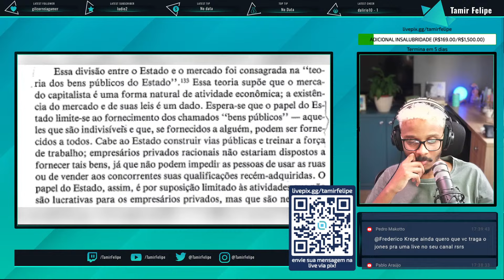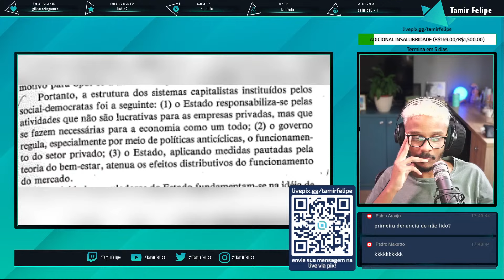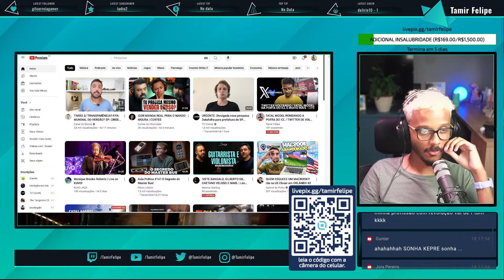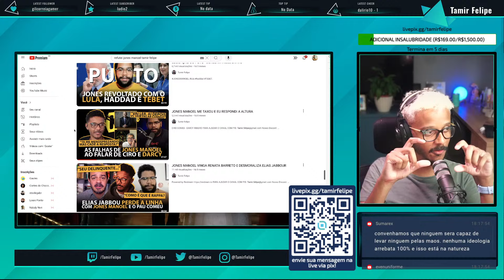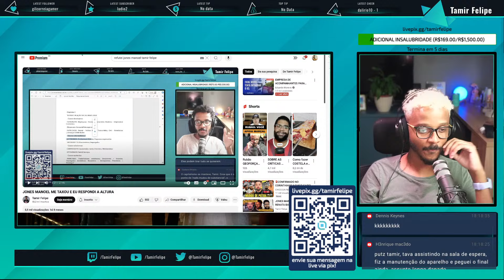DEBATE JONES MANOEL X FRED KREPE - COMUNISTAS ENCONTRARAM ALGUÉM PARA BATER DE FRENTE TEORICAMENTE